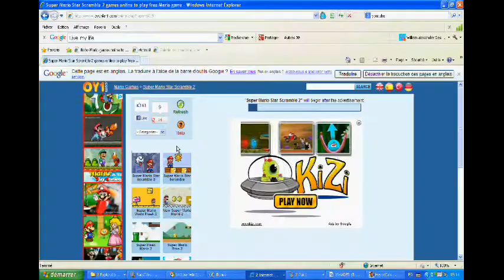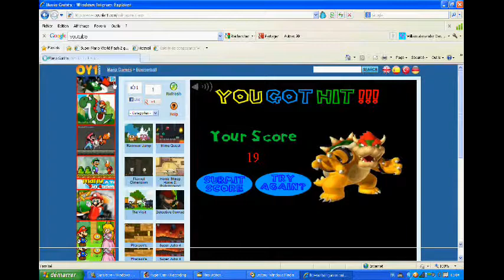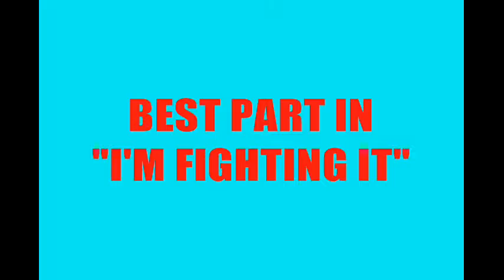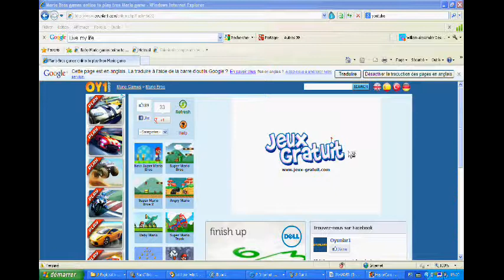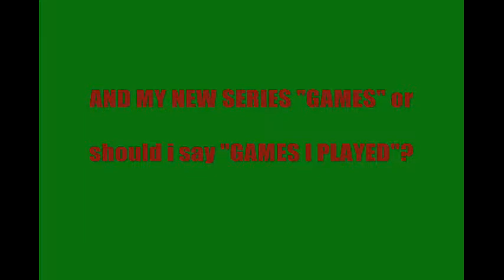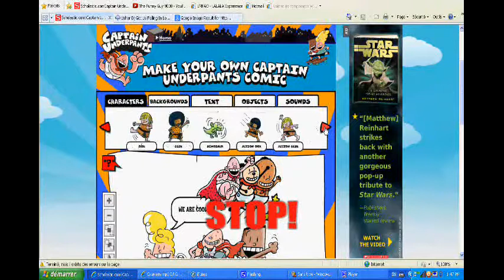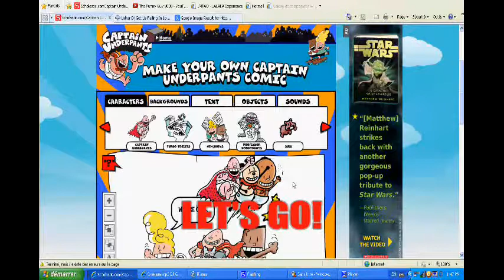Best Of Highlights - (FEBRUARY FLASHBACK)